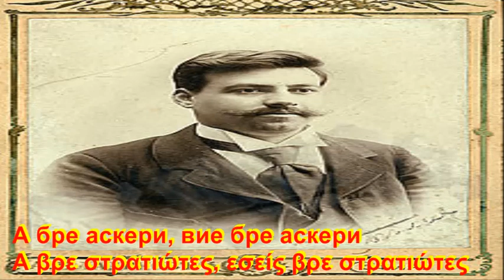Абер ми дојде од Солуна града Είδηση μου ήρθε από την πόλη Σόλουν Θεσσαλονίκη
Сите видеа имаат за цел да ја промовираат македонската традиција и да не се насочени кон приходи преку авторските права во сопственост на креаторите Абер ми дојде од Солуна града пристигнасо грчки и Македонски поднаписи Είδηση μου ήρθε από την πόλη Σόλουν Θεσσαλονίκη με Ελληνικούς και Μακεδονικούς υπότιτλους